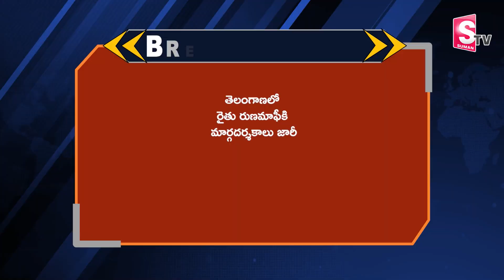Telangana Govt Released Guidelines For Rythu Runa Mafi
Watch ► ►Telangana Govt Released Guidelines For Rythu Runa Mafi |  @Sumantvnizamabad395